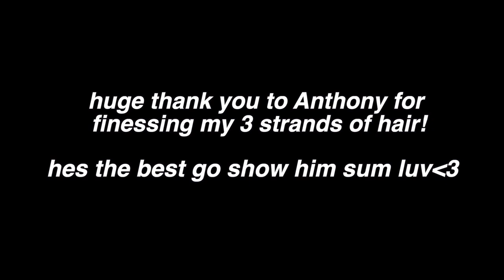PHOTOSHOOTS & CLUBS ONNA TUESDAY VLOG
THANK YOU TO EVERYONE WHO HELPED MAKE DIS SHOOT POSSIBLE:

HAIR: @saintsaangels
MAKEUP: @beautynbasma
CAR: @jessiejay2700
PHOTOGRAPHER: @alyssa3ramirez
JEWLERY: @blingtingjewelry